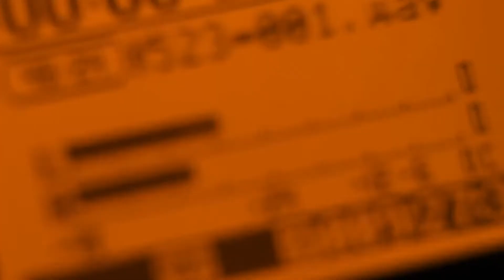VN TV Gerando Vida - Programa 7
Nosso programa diário transmitido pelo canal de TV RBI e agora diretamente no seu youtube!!

Palavra: "Movendo a Pedra da Frustação - Parte 2" Pr. Ezequiel Barbosa

Louvor: Vida Nova Music

Papo Reto com participação do Ap Willy Garcia e Cleverton Vieira